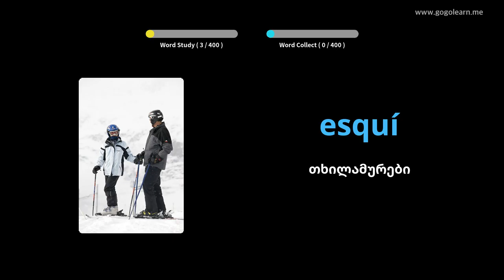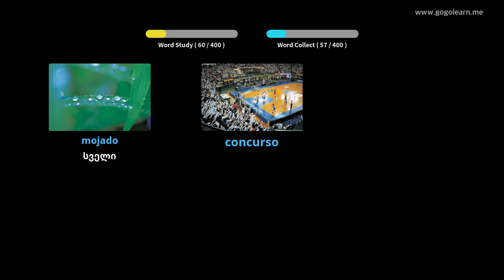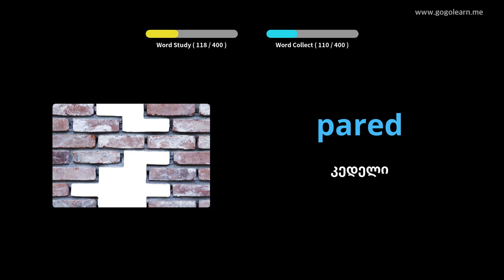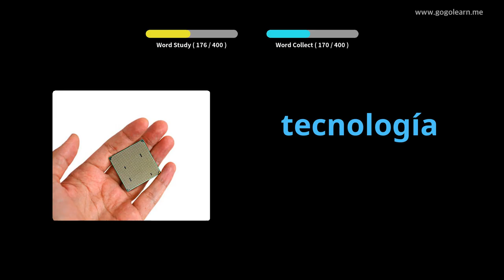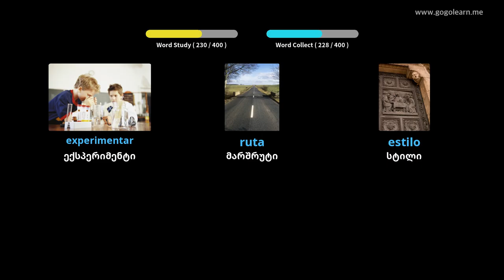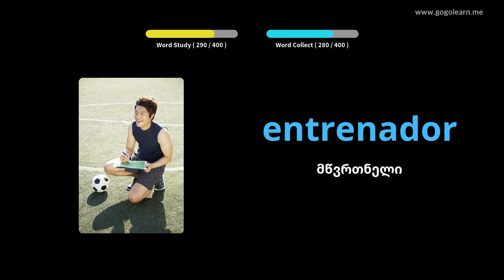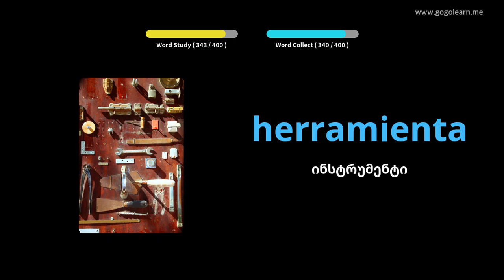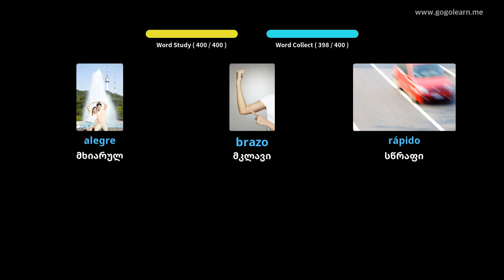ესპანური ლექსიკის საშუალო სკოლა 2|Golearn